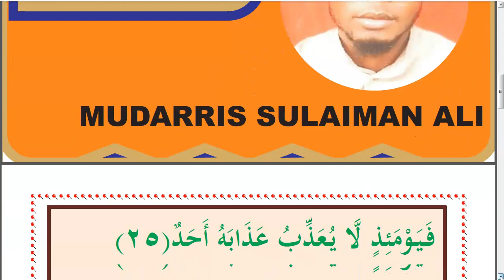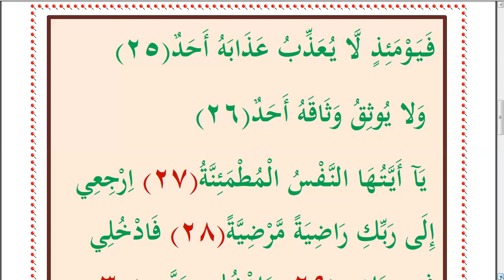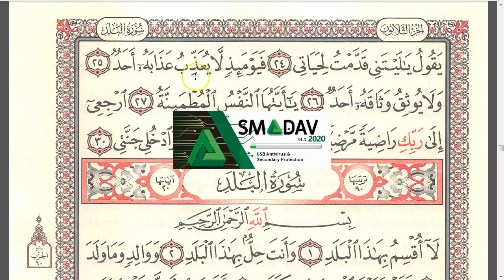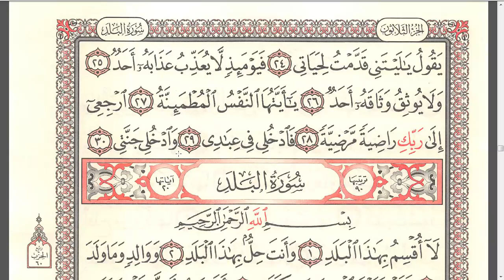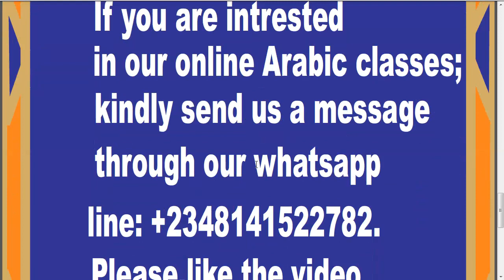Suratul Fajr Verse 25 - 30 Part: 25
Our contents develop viewers spiritually and academically